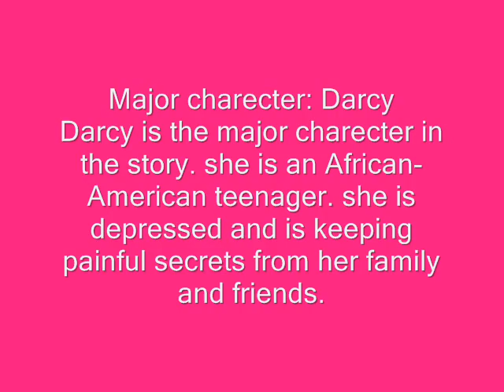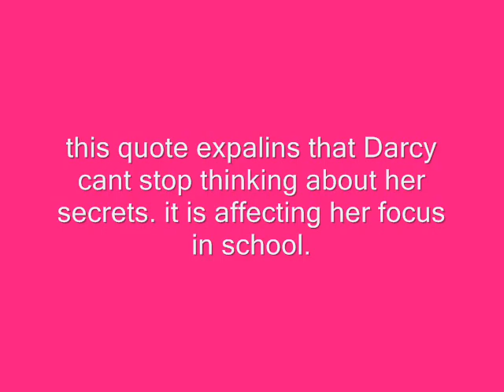"shattered" Paul Langan (book project)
multimedia novel presentation on "shattered" written by Paul Lanagn